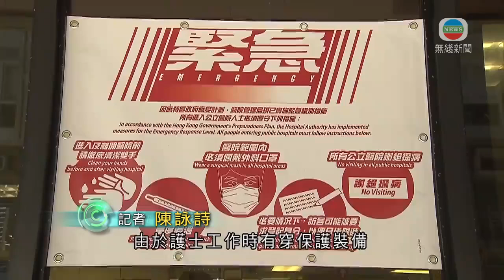香港新聞 102宗新增個案屬本地感染 當局指部分或由環境污染引起-TVB News-20201210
本港新增112宗個案當中，多達102宗屬本地感染，當中34宗源頭不明，另有50多宗初步陽性，當局指部分沒源頭個案，可能由環境污染引起。

初步確診個案，包括仁濟醫院手術室一名護士，其家人周三確診，三名護士曾在休息室除下口罩，需要檢疫。由於護士工作時有穿保護裝備，沒有病人受影響。

另外，屯門醫院病人資源中心亦有一名文職員工初步確診，由於毋須接觸病人估計感染途徑與工作無關。

至於新增確診個案，包括慈雲山德愛中學一名學生，和青衣樂善堂梁植偉紀念中學一名老師，兩間學校須停課，學生和老師要接受檢測。

現有群組中，唱歌跳舞群組新增六人確診，一名檢疫中心清潔員工屬關連個案。沙田一田百貨多五名員工受感染，累計十名職員確診。日出康城九期地盤多五宗相關個案，共五十七宗；亞博館群組多三人確診，累計十六宗。而將軍澳藍田隧道亦增加七宗，累計八宗個案。

至於源頭不明個案有三十四宗，包括去過紅館看張敬軒演唱會的一名觀眾。當局認為，不少沒源頭個案可能都是由環境污染引起。

衞生防護中心傳染病處主任張竹君稱：「不是說面對面傳播，而是經過公共設施或喉管，公共設施其實我們覺得這麼久以來都不少，很多沒源頭，在幾個單位、同一座大廈，其實都可能是公共設施，例如升降機按掣、郵箱等，最好的辦法都是保持環境清潔。」

當局又呼籲市民減少家庭聚會。

相關影片:
1. TVB無綫7:30 - 一小時新聞 - 香港疫情 源頭不明的個案包括將軍澳藍田隧道一名扎鐵工人 －香港新聞－TVB News－20201209
2. TVB午間新聞 - 特首林鄭月娥指疫情嚴重 會進一步收緊防疫措施 包括食肆晚市禁堂食－香港新聞－TVB News－20201208
3. 無綫7:30 - 一小時新聞 - 香港疫情 葵盛西邨第8座繼續有不同樓層的居民確診 跳舞群組感染人數繼續擴大－香港新聞－TVB News－20201208